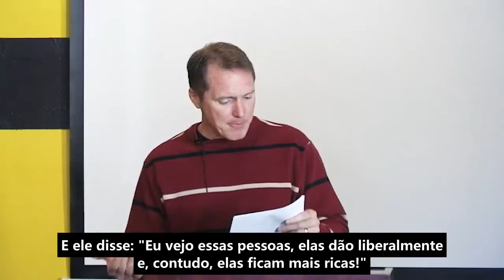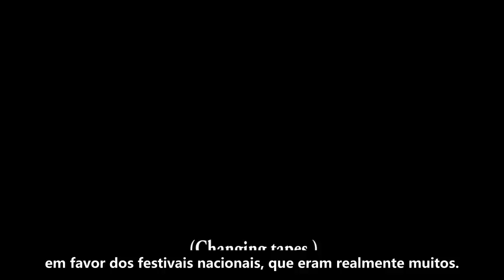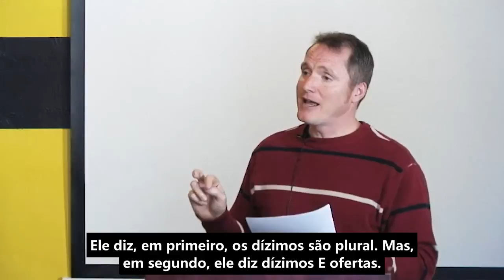10 Mitos Sobre Dar Dinheiro - Tim Conway (Portuguese)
Existem pessoas aqui, você está armazenando dinheiro, acumulando dinheiro, você está ansioso o tempo todo, o seu coração não está no lugar correto porque você está servindo ao dinheiro. E, olhe, quando Jesus disse: "Você não pode servir a Deus e ao dinheiro," Ele não estava falando à toa. Você vai descobrir que as coisas que Jesus disse serão comprovadas como verdade no final. - Tim Conway